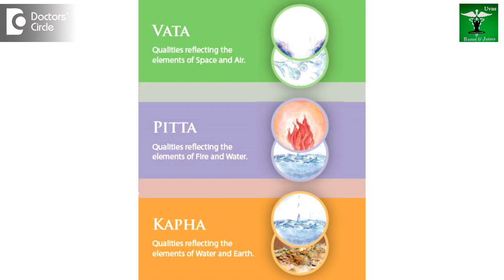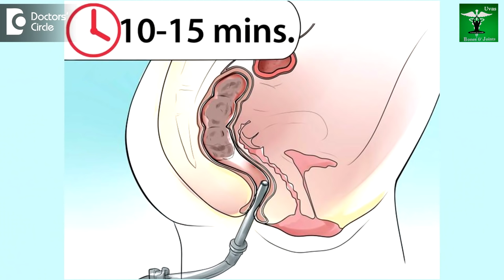What are the benefits of Basti in ayurveda? - Dr. Priya Jain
Panchkarmas, out of the 5 karmas, the vaman, basthi, virechana, basthi, nasya, raktamokshana. Basti is considered as one of the most important panchkarma in Ayurveda. Why so? We have 3 types of energies, vata, pitta and kapha. Vata is a dosha which is mobile. Pitta and kapha , they get aggravated by vata. In any disease, vata plays a very important role and the main treatment for vata is basti. Basti is considered about 50% of the total treatment. Vata has about 80 types of diseases. Basti has the capacity to eliminate all the vata oriented diseases. Basti is the different types of enemas that are given through the anal route. These enemas are made of kashayam or oil or ghee or milk. Basically the basti is of 2 types. One is the niruha basthi, that is of decoction and the next is of asthapan basthi that is of ghee. niruha basti is for vata oriented diseases. Asthapan basthi is also the same where you have to give some strengthening to the tissues, muscles and bones. Diseases that can be controlled by basti is backache joint pain, any type of psoriasis, the small inflammatory diseases, the gouty arthritis, the synovial membrane effusion. All this can be controlled by basti. Basti means something which can be hold. So when the oils and the other kashayas are hold by the bladder in basti. So this is the basti treatment in Ayurveda.